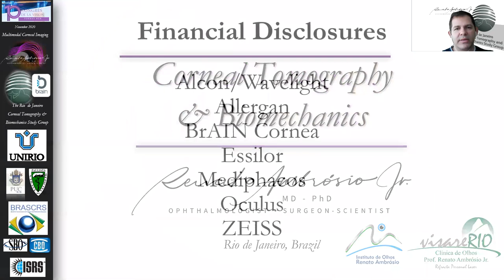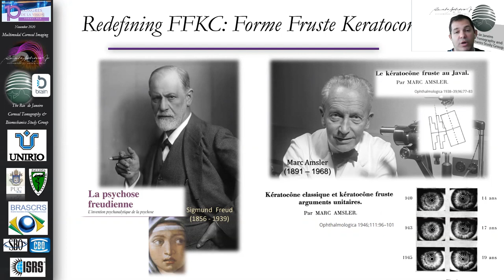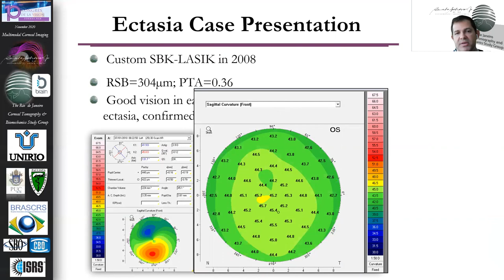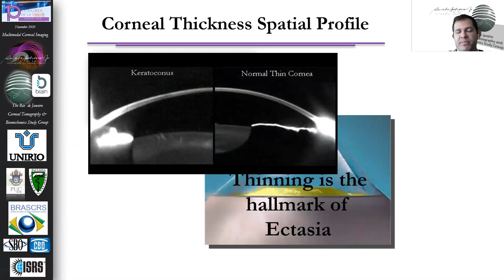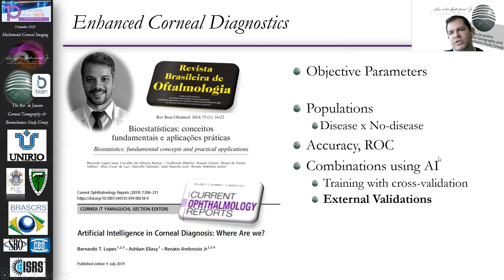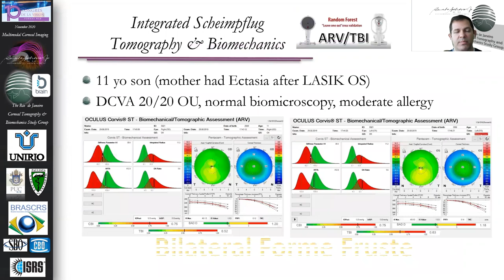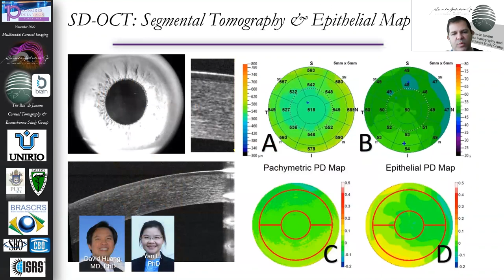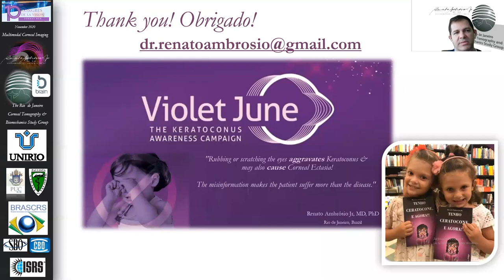Corneal Tomography and Biomechanics | R. Ambrosio